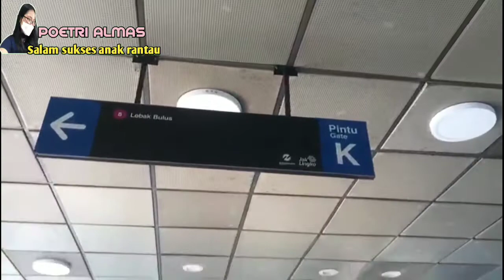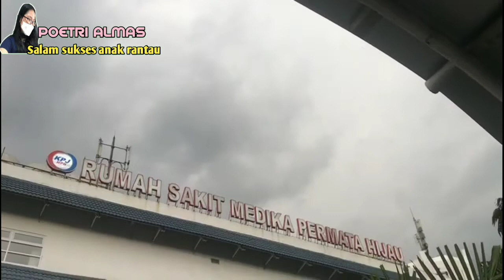SEMALAM DI PERMATA HIJAU SUITES|NGINEP|APARTEMENT VIRAL|HUNIAN MENDUNIA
Brand New Apartment Jakarta Selatan
Bayar 20juta LANGSUNG HUNI

√ Ready Siap Huni
√ Lokasi Strategis
√ 2.5Km ke Senayan
√ Fasilitas Premium

2 Tower (EBONY dan IVORY)
Type 2BR 60m²
Type 3BR 91m²

PROMO :
• FREE PPN
• CASHBACK 402JUTA

UNIT READY
SERAH TERIMA JULI 2020
Cara bayar Flexible
Cash
KPA
Cicilan Developer
BEST INVESTMENT